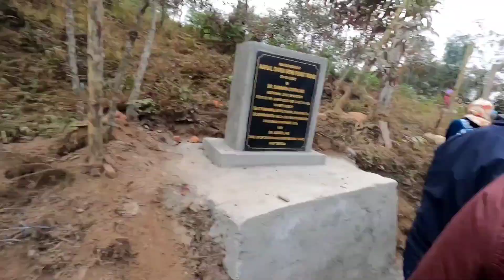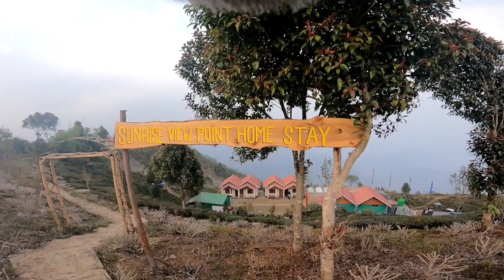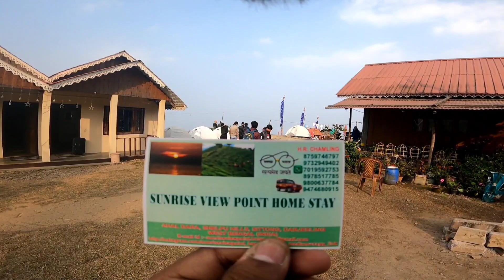AHALDARA FULL TOUR VLOG II AHALDARA SUNRISE VIEW HOMESTAY II VLOG 05 II LAST VLOG OF 2022 II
Ahaldara Tour | Ahaldara Homestay | Ahal dara darjeeling | Ahaldara latpanchar | Ahaldara Bike trip | Adal dara view point | Ahaldara hight | Ahaldara image | Tourplannerblog |

Ahaldara is one of the most beautiful tourist destination in North Bengal, West Bengal. This place is ideal for nature lover. One can get view of Mount Kanchenjunga from here. Ahadalara is situated at the top of Selphu
Hill which is the highest point of the surrounding. So on a clear day the majestic view of kanchanjugha can be seen from here. This place is very near to Sittong which is famous for Orange. One can easily reach nearby places like Kurseong, Mongpu, Shivkhola even Darjeeling. Few home stays are there to stay. These home stays can be book over phone.

🔴People Wants To Know About:
✔ahaldara
✔ahaldara homestay
✔ahaldara chamling homestay
✔ahaldara view point
✔sunrise view point homestay ahaldara
✔ahaldara location
✔chamling homestay ahaldara
✔homestay in ahaldara
✔ahaldara sightseeing
✔ahaldara sunrise homestay
✔homestay at ahaldara
✔ahaldara home stay
✔sunrise homestay ahaldara
✔ahaldara tour plan
✔ahaldara tour
✔ahaldara view point homestay
✔ahaldara tent
✔ahaldara sittong
✔mongpu
✔jogighat
✔jogighat bridge
✔latpanchar
✔sittong west bengal
✔sitong
✔sitong tour guide
✔sittong darjeeling
✔sitong tourist spot
✔sittong best homestay
✔sitong tour
✔sittong the orange valley
✔sitong tour plan
✔sitong orange garden
✔sittong
✔sittong homestay
✔sitong home stay
✔sittong sightseeing
✔sittong hotels
✔njp to sitong car fare
✔sitong valley
✔njp to sittong
✔sittong altitude
✔upper sittong homestay
✔sitong sightseeing
✔homestay in sitong
✔sitong view point
✔sittong height
✔sitong
✔sitong valley